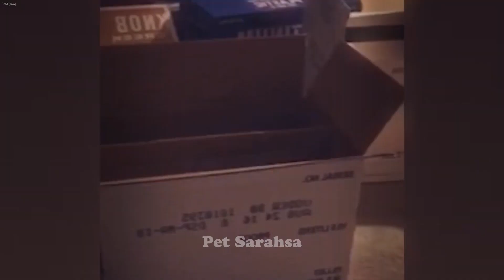Hilarious Cats and Dogs😹🐶Funniest Animals 2024🤣